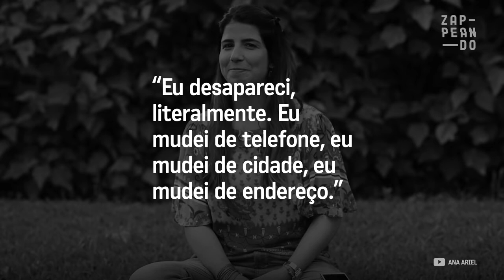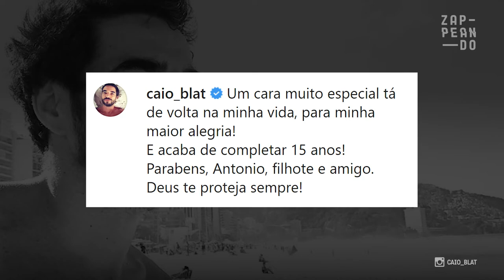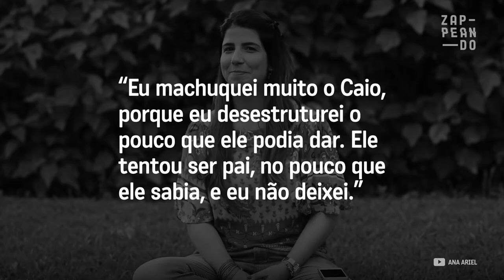Caio Blat foi impedido de ter contato com o filho mais velho durante 10 anos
O ator foi pai por adoção ainda muito jovem e um desentendimento com a ex o afastou do primogênito